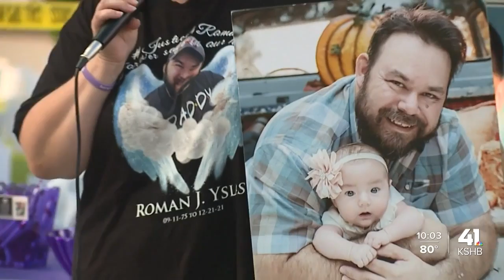Families of murder victims gathered for a vigil for 680 unsolved homicide cases